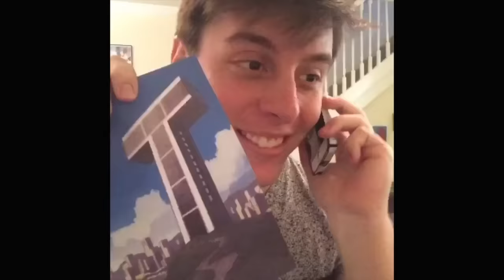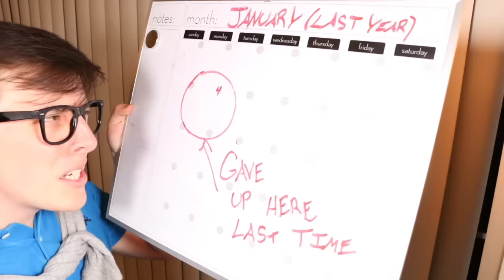A New Year of Lying to Myself... In Song!! | Sanders Sides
So much has happened this past year, and I'm so thankful for everything!! But at the start of this new year, how much am I going to lie to myself?